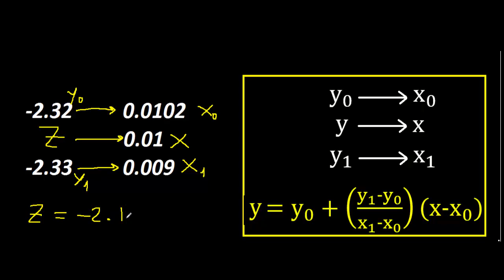Interpolacion lineal , formula de interpolacion lineal - ejemplo 12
Interpolacion lineal
formula de interpolacion lineal
Interpolar linealmente
formula de interpolación lineal